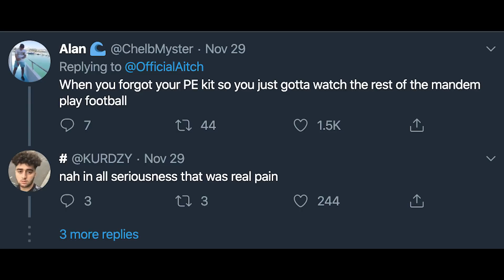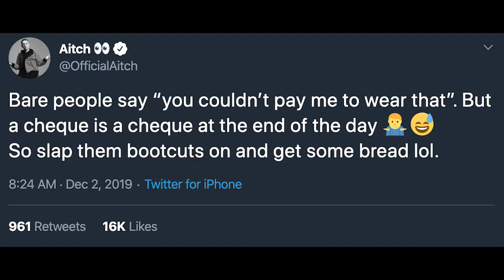Life Of Aitch EP. 2 (Bootcuts)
NQ